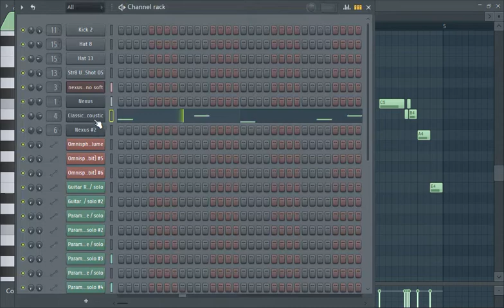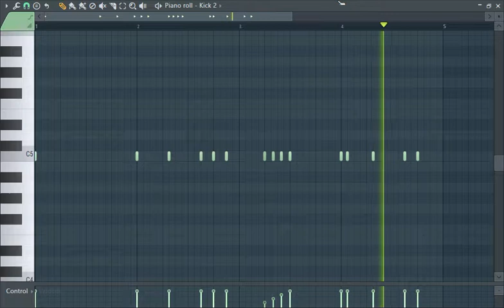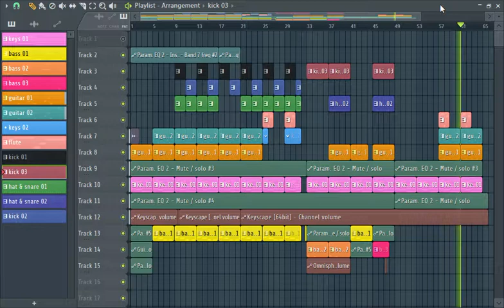(FREE FLP) Sad type piano beat "Numbers"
Projects and music provided for educational and non-commercial use only.

My FLPs requires FL Studio Producer edition v20.7.1 or higher version and VST plugins:
WaveShell – VST v13
Fab filter vst
KeFir VST
Hypersonic vst